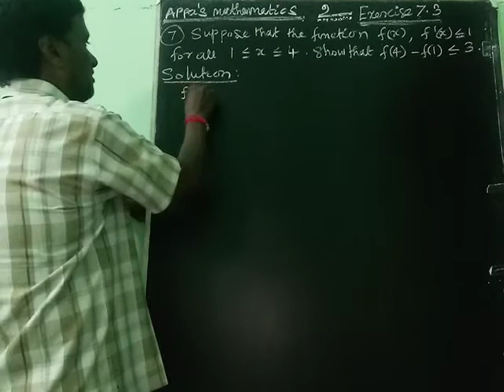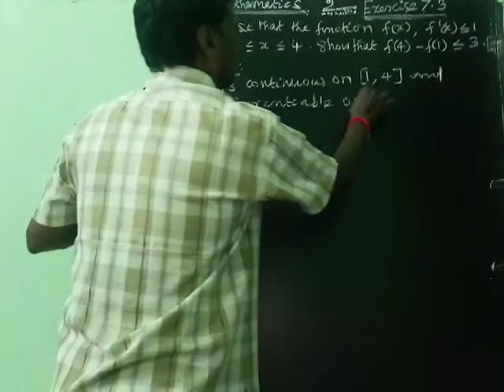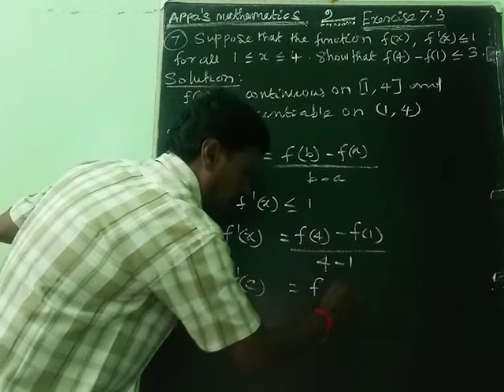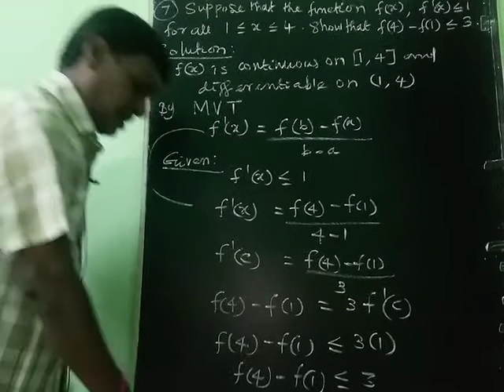APPLICATIONS OF DIFFERENTIAL CALCULUS (EXERCISE 7.3 7th SUM)